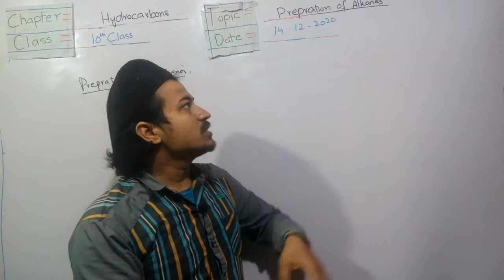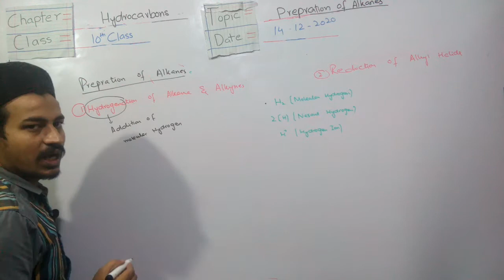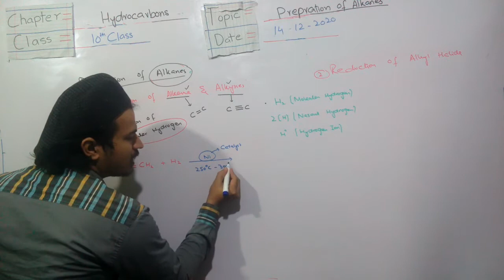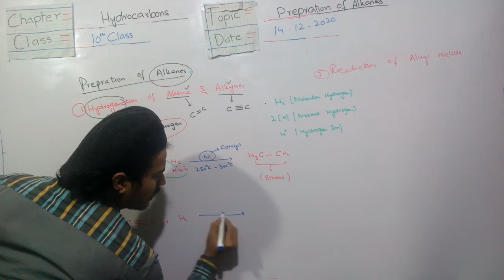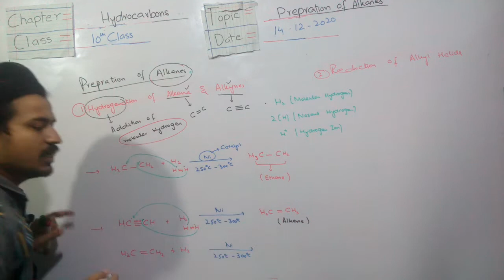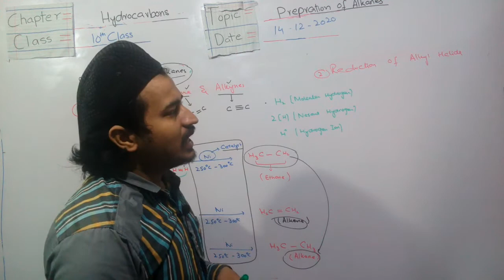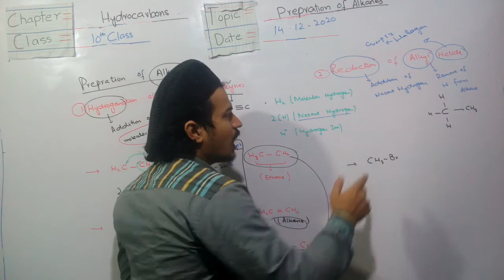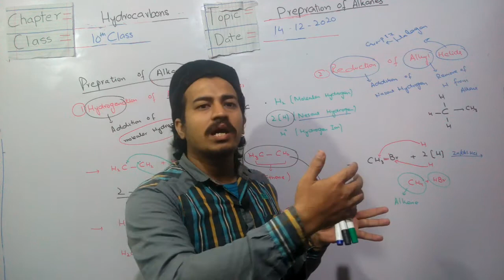Preparation Of Alkanes | Hydrocarbons | Class 10th | Chapter # 12 | Smart Syllabus